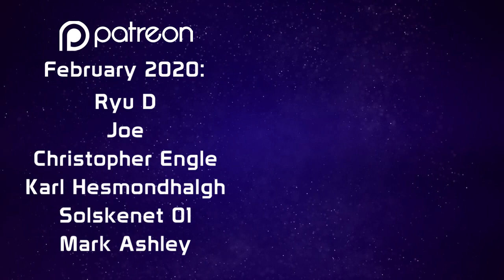Monster Rancher #18 - It's Always Pixies!